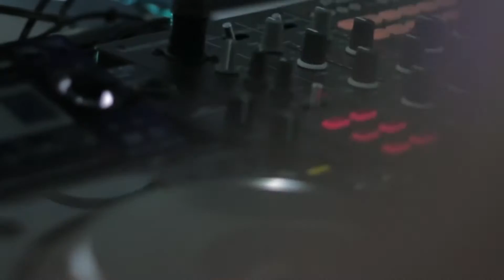Видеоролик Городской день молодежи 2016